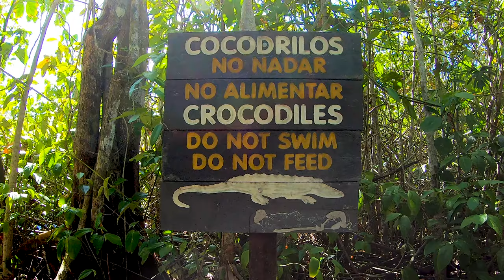Карибское побережье Коста-Рики, Кауита / Cahuita National park, Costa Rica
Национальный парк Cahuita - это поистине райские безлюдные пляжи с белым песком, кристально чистой водой и множеством диких животных- енотов, обезьян-ревунов, обезьян-капуцинов, ленивцев, игуан, василисков и даже крокодилов...

Камера: Panasonic Lumix DMC-FZ1000, GoPro Hero 7 Black, DJI Mavic Air 2